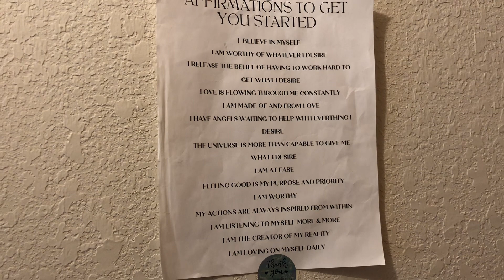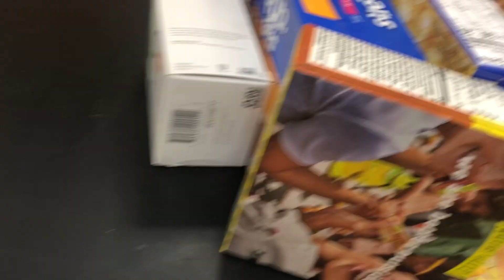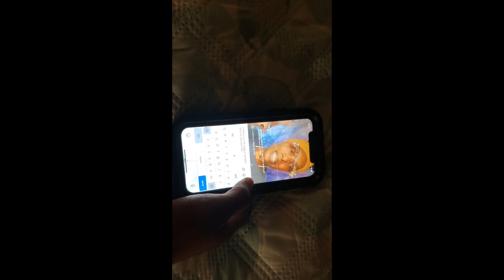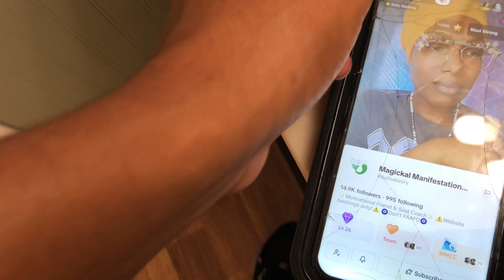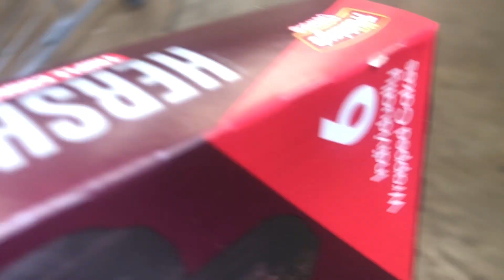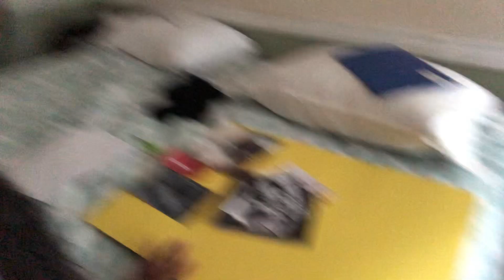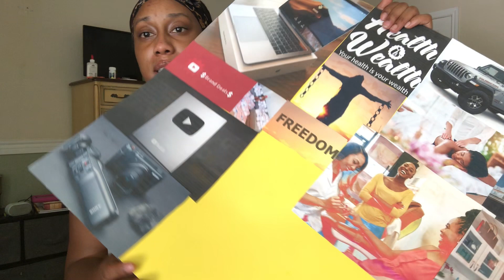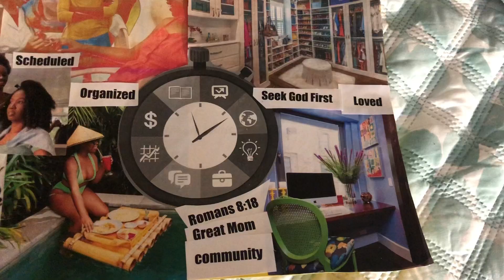My VERY DETAILED Vision Board Vlog + I Got A Reading | Season 2 Ep 4